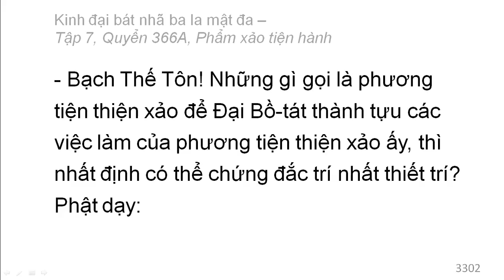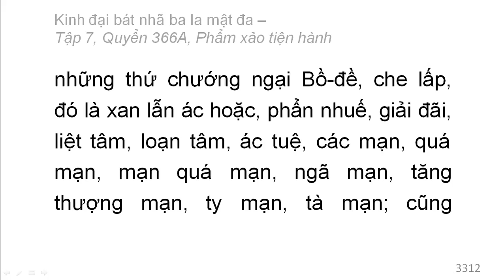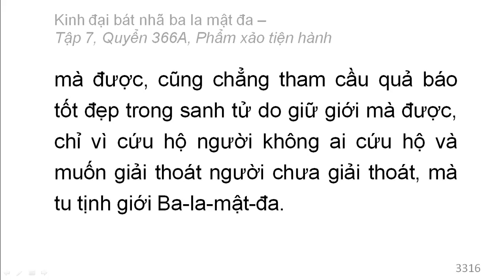Quyển 366A: Kinh đại bát nhã ba la mật đa - Phẩm xảo tiện hành (rất hay) (366/600) (6)